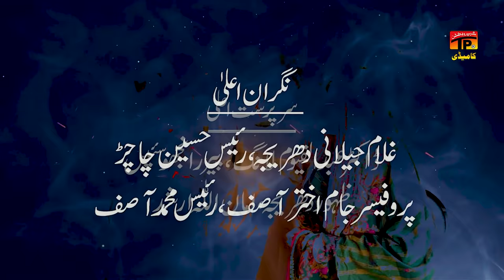Wadda Lala | Akram Nizami | New Film Eid Ul Adha | TP Comedy